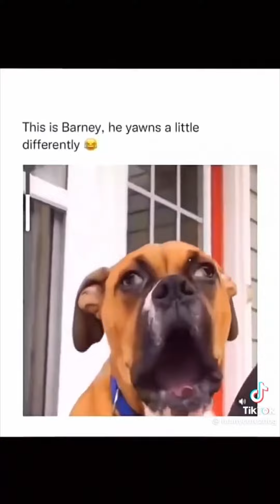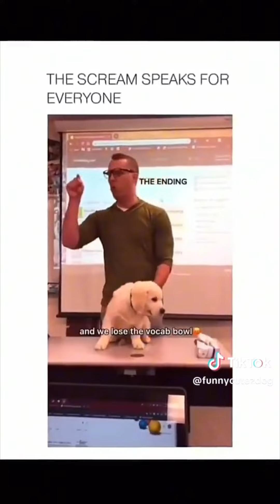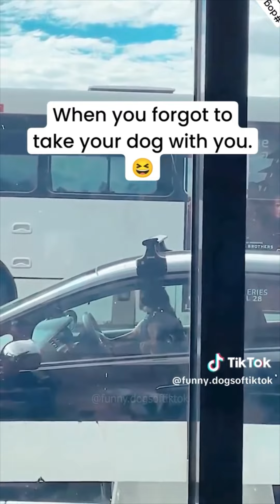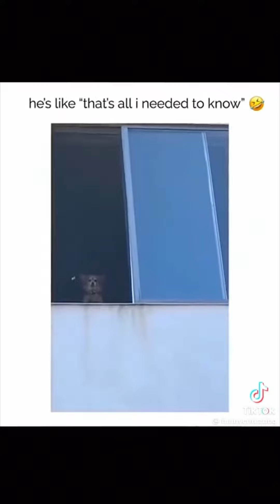Funny Animals Tiktok Compilation #52